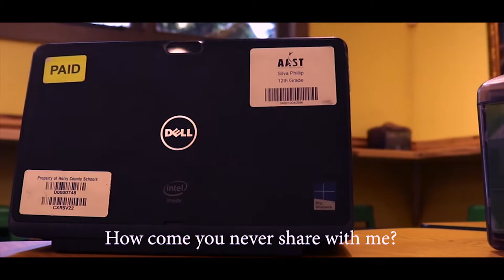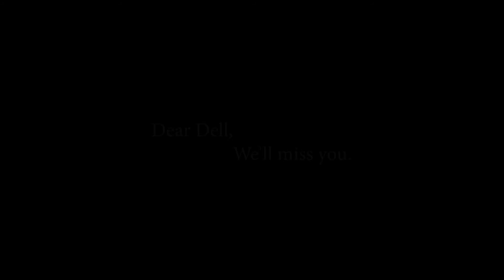(DELL VENUE BREAKUP) When I Was Your Man | Music Video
The Class of 2018 ends their four year relationship with the county-wide issued Dell Venues...

When you lose something in life, you move on to better things...

Created by: Kyle Dionne, Draven Frye, Colin Agnew, Philip Silva.

Featuring AAST.

Bruno Mars - When I Was Your Man 2012